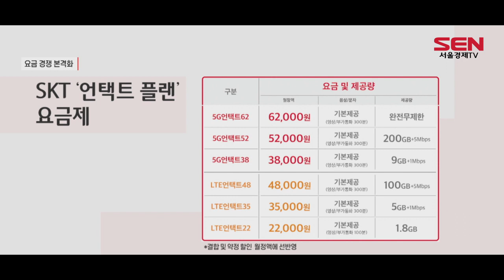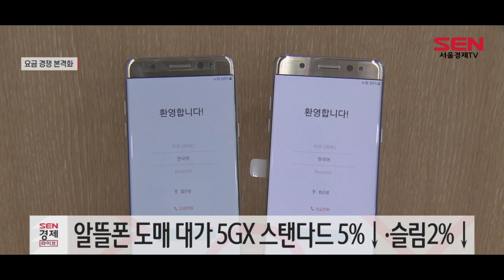SKT 온라인 요금제 출시…경쟁 본격화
[앵커]
알뜰폰 위협 우려로 논란이 된 ‘SK텔레콤 중저가 온라인 요금제’가 내일 모레(15일) 정식으로 나옵니다. 이와 함께 알뜰폰 살리기 위해 도매 대가도 인하하기로 했습니다. 보도에 윤다혜 기자입니다.

[기자]
유보신고제 도입 후 첫 신고된 SK텔레콤의 온라인 전용 요금제가 신고 절차를 마쳤습니다.

과학기술정보통신부는 오늘(13일) SK텔레콤이 지난달 29일 신고한 ‘언택트 플랜’ 요금제에 대해 법률 검토와 전문가 의견 청취 등을 거쳐 수리했다고 밝혔습니다.

‘언택트 플랜’은 5G 요금제 3종, LTE 요금제 3종 등 총 6종으로 구성됐으며 공식 온라인 몰에서 가입할 수 있습니다.

앞서 SK텔레콤이 기존보다 30% 저렴한 5G 온라인 요금제를 신고하며 알뜰폰 업계의 밥 그릇을 뺏을 수 있다는 우려가 있었습니다. 통신사가 알뜰폰 수준의 요금제를 출시할 경우 소비자는 알뜰폰보단 통신사를 이용할 가능성이 높기 때문입니다. 이에 알뜰폰 협회는 도매 대가를 인하를 요구했습니다.

알뜰폰은 이동통신사에게 5G 도매 대가를 내고 있습니다. SK텔레콤의 5G 요금제의 경우 9GB를 제공하는 3만8,500원 요금제와 200GB를 제공하는 5만3,000원 요금제의 경우 알뜰폰 도매 대가가 각각 3만4,100원, 5만1,000원입니다. 도매 대가를 인하하지 않으면 저렴함이 경쟁력인 알뜰폰은 이를 잃게 되는 것입니다.

이에 과기정통부는 SK텔레콤에 알뜰폰 도매 대가를 낮춰줄 것을 요청했고 SK텔레콤도 이를 받아들여 5GX스탠다드는 68%에서 63%로, 5GX슬림은 62%에서 60%로 도매 대가를 인하하기로 했습니다.

도매 대가 인하로 알뜰폰 사업자들의 원가가 줄어들게 돼 요금제가 더 저렴해질 것으로 보입니다. 또 이동통신 1위 사업자가 중저가 5G 요금제를 출시하면서 이통사 요금경쟁이 치열해질 것으로 전망됩니다.